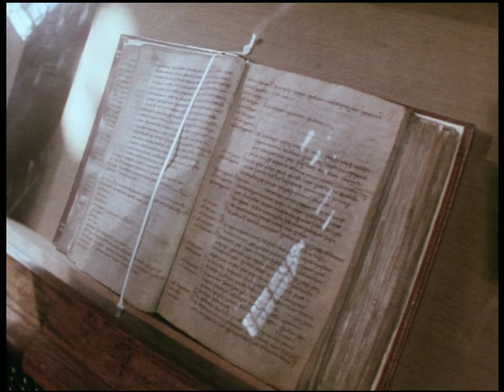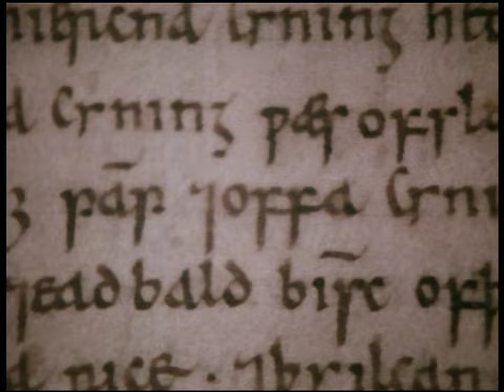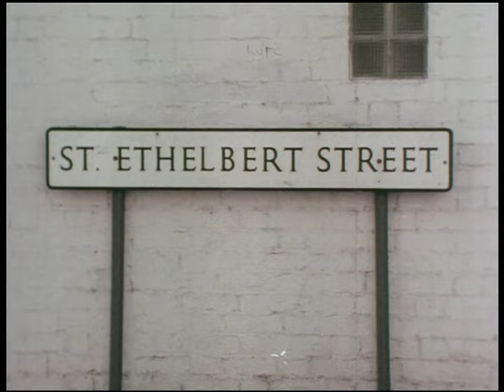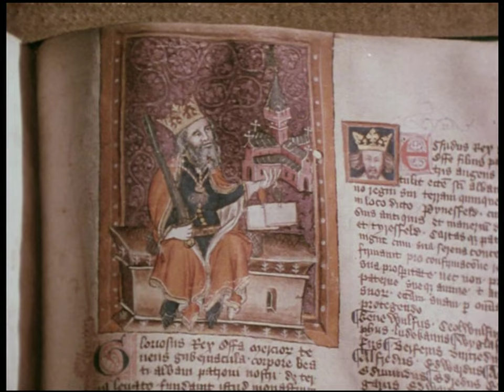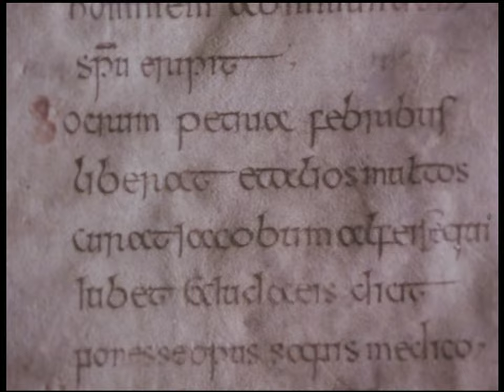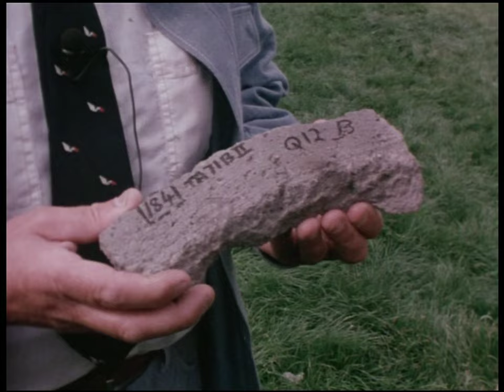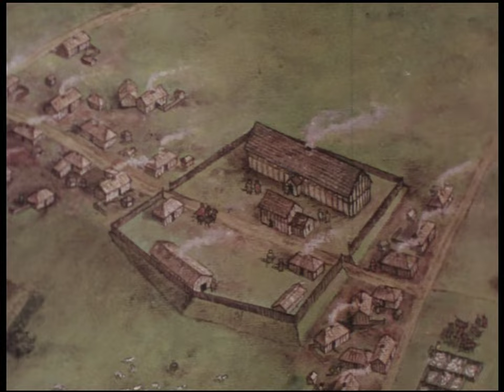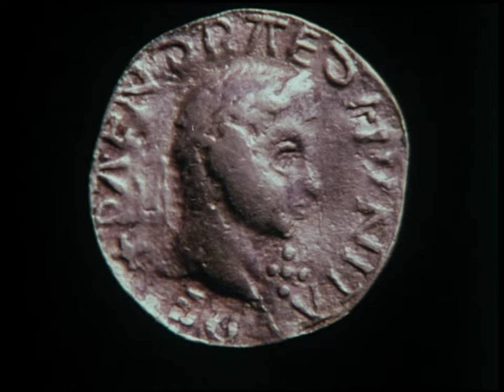In Search of the Dark Ages - 3. Offa (BBC)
BBC documentary series. Two gold coins. Half a page in the Anglo-Saxon Chronicle. The greatest man-made construction of Dark Age Britain - Offa's Dyke. Until recently, these were virtually the only traces of the legendary King of the Mercians. Now, archaeologists have begun to discover fresh clues about eighth-century England - and the first man to unite the warring Anglo-Saxon tribes.

Michael Wood follows the path Offa's warrior band might have taken 1,200 years ago - to Repton, Hereford, London, Tamworth and the dyke - in search of new evidence about this great King and his concept of the Kingdom of the English.